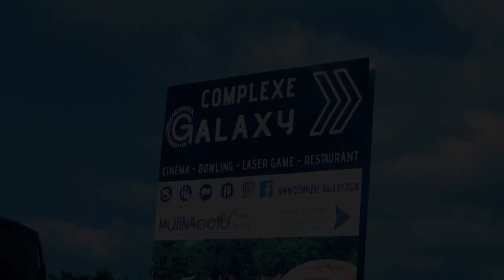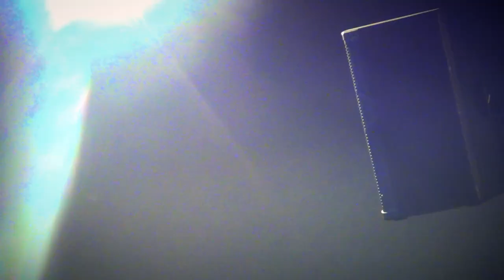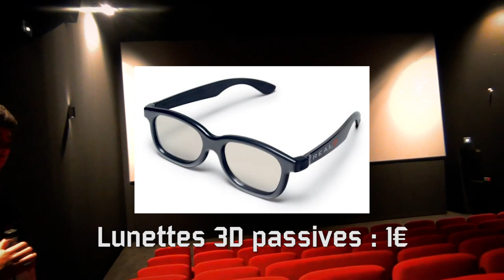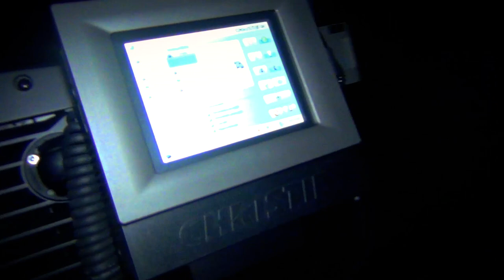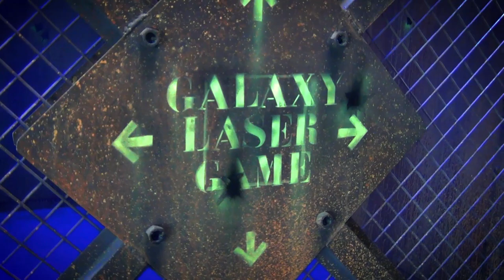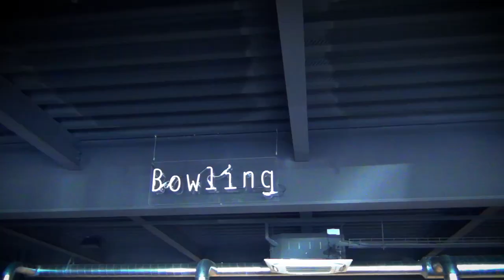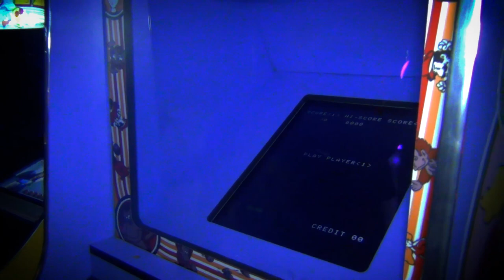(EP84) Visite en caméra cachée du Complexe Galaxy, cinéma, bowling, laser game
Episode 83 : Visite du complexe Galaxy en camera cachée, un énorme cinéma avec 4 salles de projection dans l'extrême Sud de la Corse, avec également 10 pistes de bowling, un Laser Game de plus de 400m², une salle d'arcade et peut-être un jour ... un événement jeux vidéo ou rétrogaming !